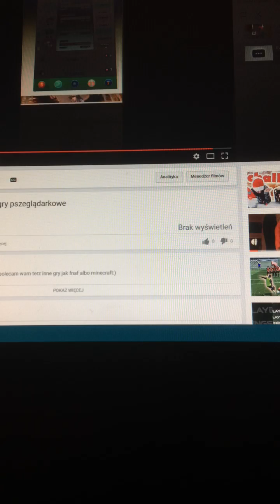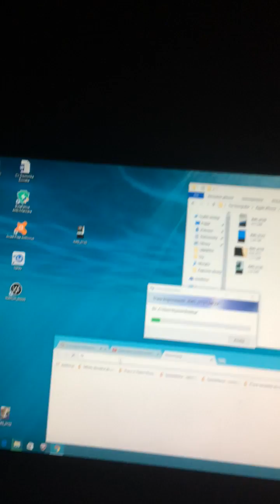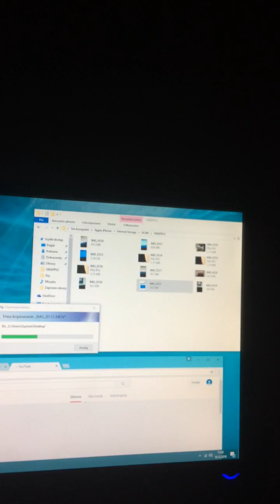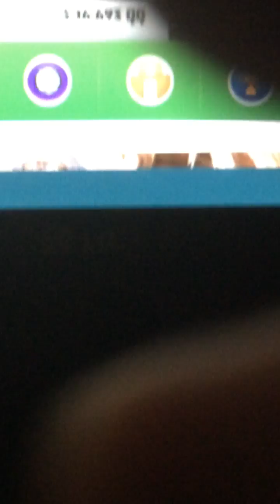symulator biznesmena#5koniec biznesu gry pszeglądarkowe